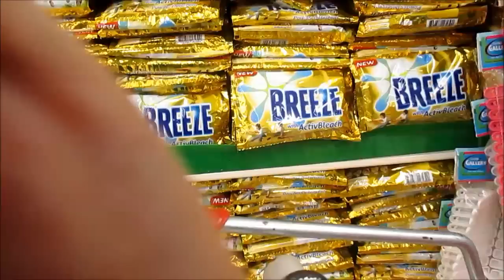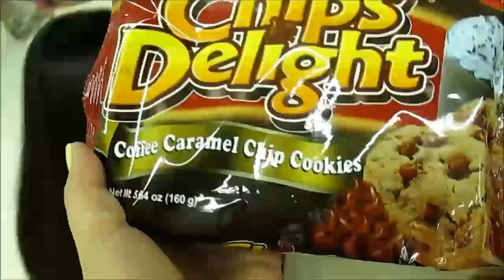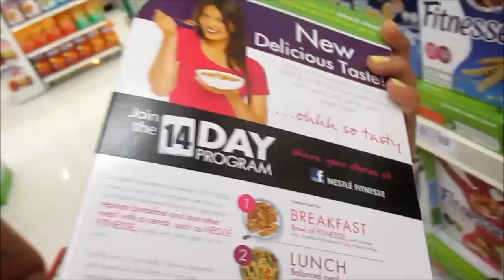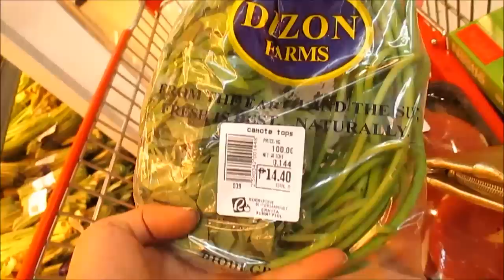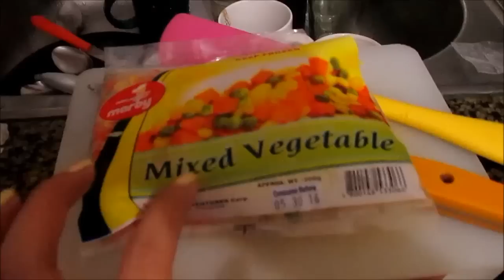#238 Para sa aking Mommy - anneclutzVLOGS